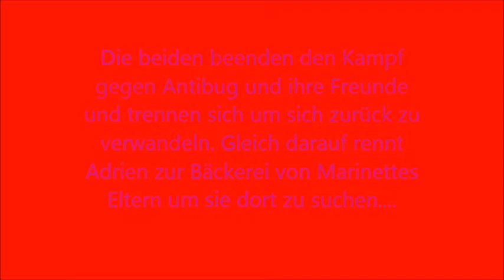Miracolous #2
Bilder: Pinterest